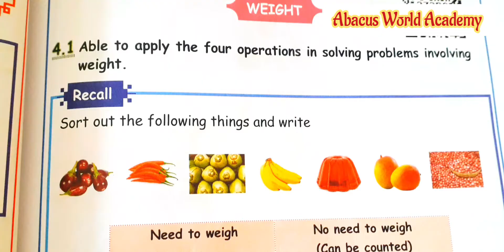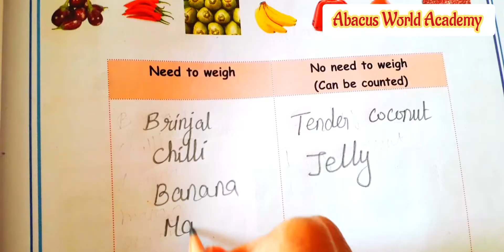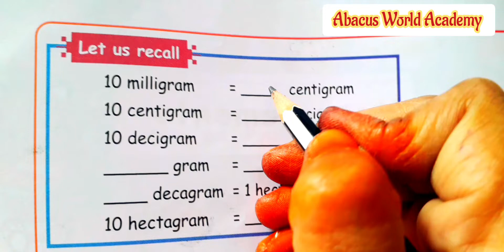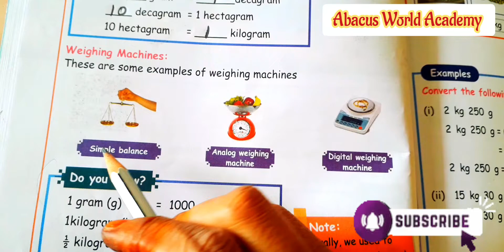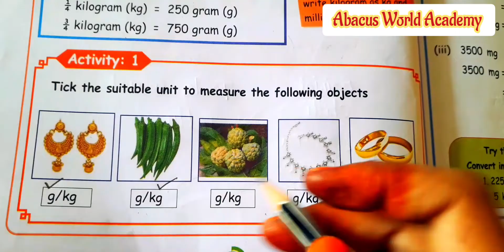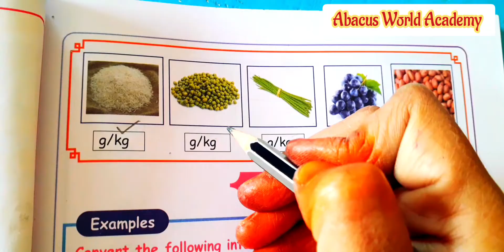5th std Maths,(unit 4) Measurements, conversion, Try this(pg no 24,25,26) Term 2 samacheer.